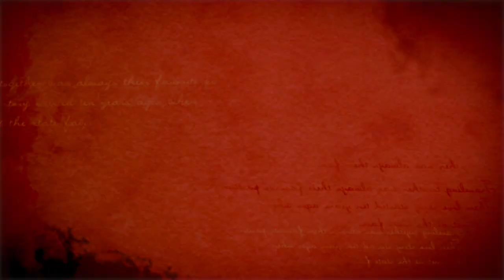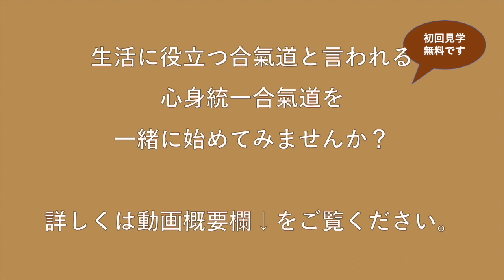氣が出る？大掃除 | 心身統一合氣道会 合気道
▼一緒に稽古を始めてみませんか？（初回見学無料）

心身統一合氣道会　本部道場（東京　半蔵門）

心身統一合氣道会　本部道場（西八王子会場）

心身統一合氣道会会長 藤平信一の新著

▼『「調子いい！」が続く 姿勢と呼吸の整え方』（大和書房）

▼心と体が自在に使える「気の呼吸」
「ここ一番」で最高の力が出る秘密（サンマーク出版）

「立ち読み」サイト（「プロローグ」と「第1章」）

▼他の主な著書
『動じない。』　著者：広岡 達朗・王 貞治・藤平 信一

『「氣」の道場 - 一流経営者やリーダーはなぜ「氣」を学ぶのか -』　著者：藤平 信一